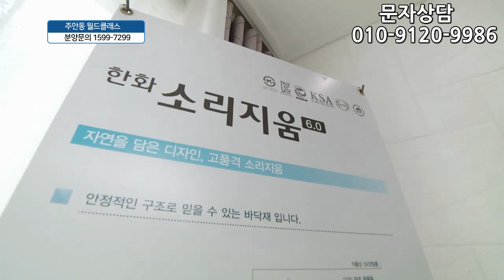주안동신축빌라 월드클래스 주안역 초역세권 도보1분 주안동빌라 서울역 급행노선이라 더 좋아요!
◆인천광역시 남구 주안동에 있는 신축빌라입니다
국철 1호선 주안역이 도보1분정도에 있구요. 주변에 이마트,롯데마트,홈플러스, 대형병원,전통시장, 찜질방,근린공원,골프연습장
CGV,메가박스,롯데시네마 극장등 생활편의시설이 있구요
학교는 주안북초교,석암초교,인화여중,선인고가 근방에 있습니다.

♥ 주안동 - 주안동빌라매매 ♥

◈ 실입주금: 1천만원
◈ 구 조 : 방3 욕실2베란다1
◈ 평 형 : 33평형
◈ 교 통 : 주안역 도보 1분
◈ 입 주 :즉시가능